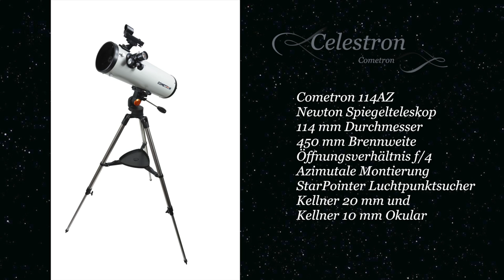Unboxing und Aufbau: Teleskop Celestron Cometron 114AZ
Auspacken und aufbauen eines Teleskops der Marke Celestron Cometron 114AZ. Hier wird alles aus dem Paket beschrieben. Weiter Berichte, Erfahrungen und Tests findet Ihr im Blog.